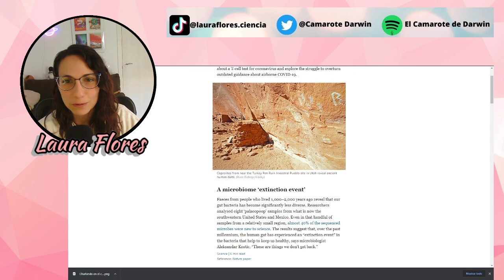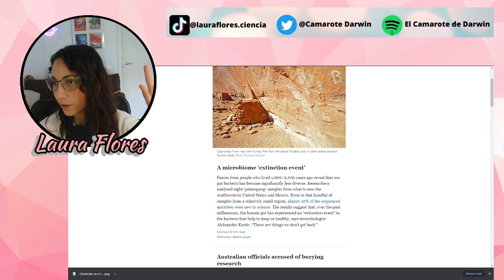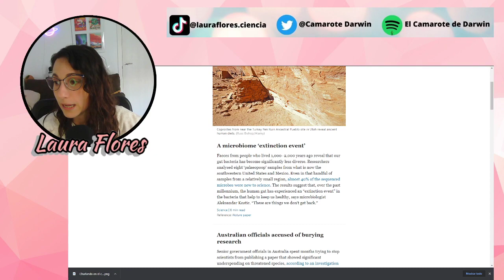Noticia microbioma hace 1000 años